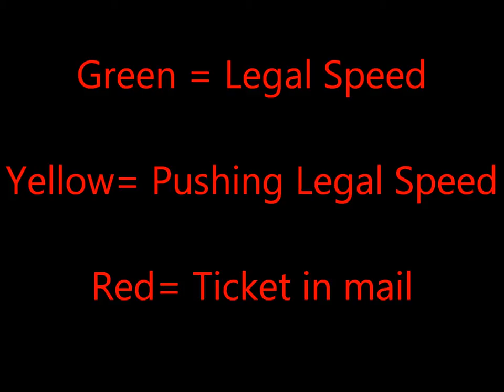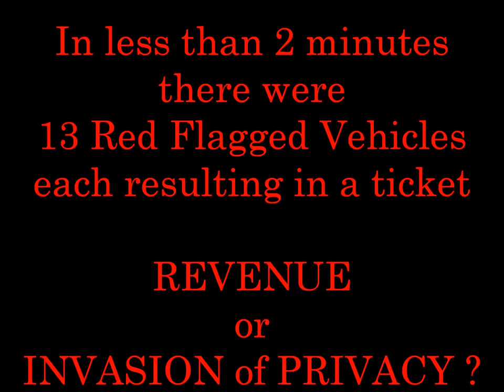Cordon photo radar catching speeders in 2012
Cordon Photo Radar Trap
The Cordon photo radar system is the latest in radar speed detection technology, able to track every vehicle on the road through a certain area and make instant judgements on their speed, grading them according to lawlessness.

According to Engadget, the Cordon generates two images, one wide-angle shot and another closeup to pick out drivers' licence plates. It can track up to 32 vehicles at a time across four lanes.